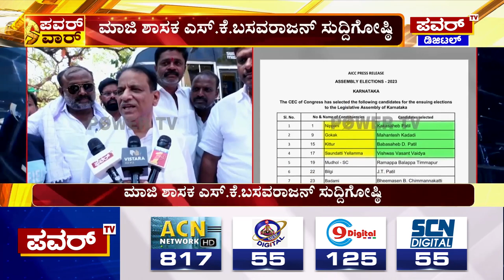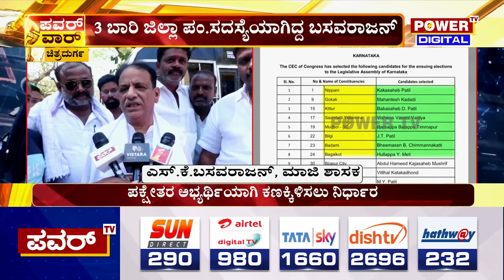Election 2023 : ಪಕ್ಷೇತರ ಅಭ್ಯರ್ಥಿಯಾಗಿ ಸೌಭಾಗ್ಯ ಬಸವರಾಜನ್ ಕಣಕ್ಕಿಳಿಸಲು ನಿರ್ಧಾರ | Power TV News